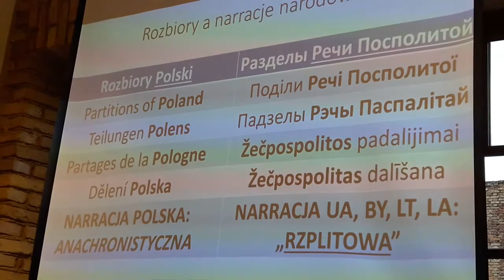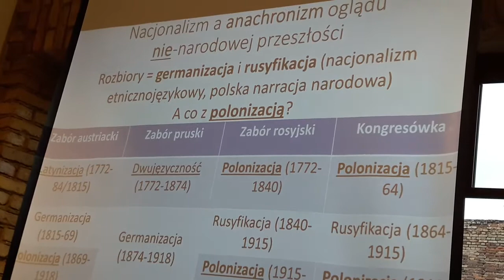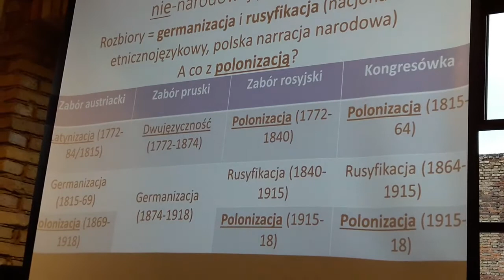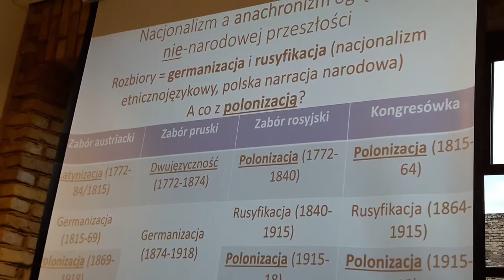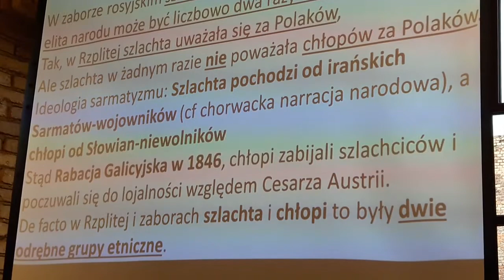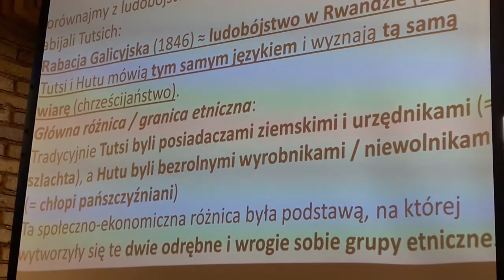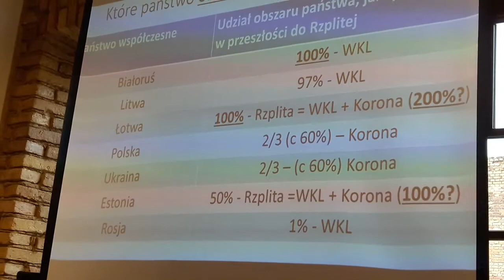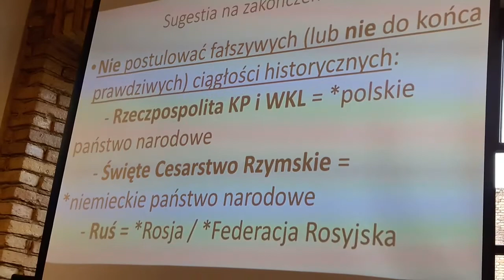fragment lekcyi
Tamaš Kamusella ŭ Horadni. 2018 hod